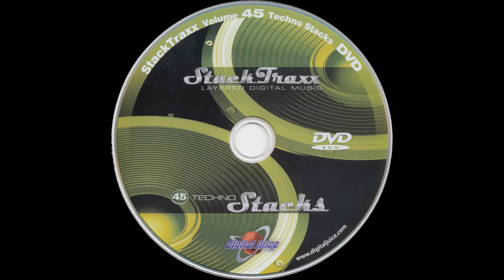Real Time - 0:10 — StackTraxx Volume 45: Techno Stacks (D.V.D. Album) — Audio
StackTraxx Volume 45: Techno Stacks (D.V.D. Album)
Audio
Real Time - 0:10

● Title — StackTraxx Volume 45: Techno Stacks

● Year — 2008

■ MEDIA CREDITS

● Executive Producers: Viv Beason & Dave Hebel

● Producer: Jeff Earley

● Mixing Engineer: Michael Ocampo

● Program Name: Juicer 3 {Version 3.89d  Build 253}

● Type - Audio

● Extension - .flac

● Channels - Stereo

■ SPECIAL THANKS

● Product Source

○ Item

■ MEDIA TAGS